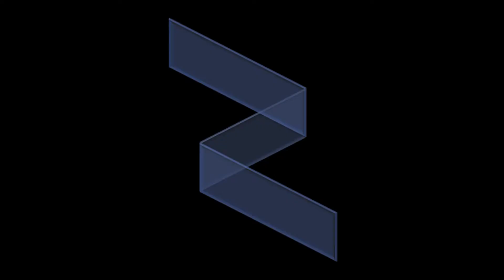[Portal 2] Torch Relay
I should've played this first lol
Rating: 8/10

Torch Relay was made by Beneficial.